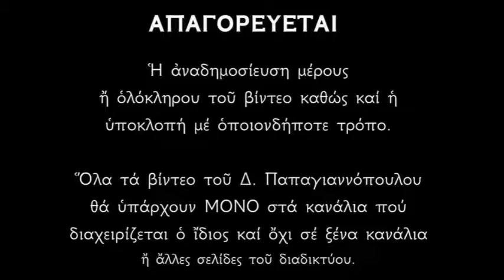Απολυτίκιο των Αγίων Τερεντίου και των συν αυτώ - 10 ΑΠΡΙΛΙΟΥ | Δημήτριος Παπαγιαννόπουλος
Στρατὸς θεοσύλεκτος, πανευκλεῶν Ἀθλητῶν, στερρότητι πίστεως, ἐξ Ἀφρικῆς συνδρομῶν, γενναίως ἠγώνισται σύμφρονες γὰρ τὴ γνώμη, καὶ τοὶς τρόποις ὀφθέντες, σύναθλοι ἐν ἀγώσιν, ἀνεδείχθησαν πάντες. Καὶ νῦν καθικετεύουσι, σώζεσθαι ἀπαντᾷς.

Οἱ Ἅγιοι συνελήφθησαν, ἐπειδὴ ἦταν Χριστιανοὶ καὶ δοκιμάσθηκαν μὲ πολλὰ βασανιστήρια. Πρῶτα τους χτύπησαν ὑπερβολικά, μέχρις ὅτου φάνηκαν τὰ σπλάγχνα τους, στὴν συνέχεια μὲ πυρωμένα καρφιά τους τρύπησαν τὰ ἰσχία καὶ ἐπάνω σε αὐτὰ ἔριξαν ξύδι καὶ ἁλάτι. Ἀφοῦ ὅμως προσευχήθηκαν, κατέστρεψαν τὰ ξόανα, τοὺς βωμοὺς καὶ τοὺς ναοὺς τῶν εἰδωλολατρῶν. Στὸ τέλος, μετὰ τίς φρικτὲς βασάνους, ἀποκεφαλίσθηκαν.

*** ΠΡΟΣΟΧΗ !!!